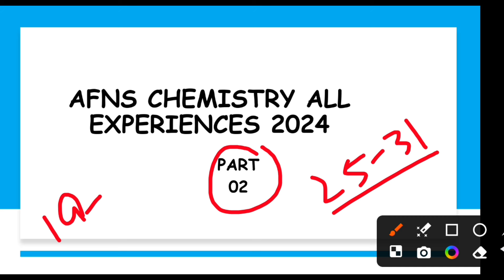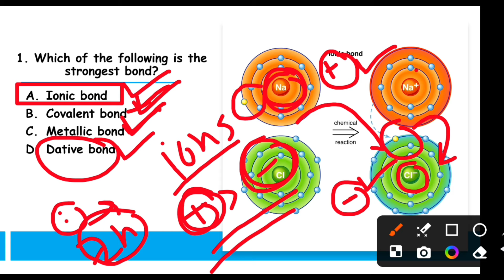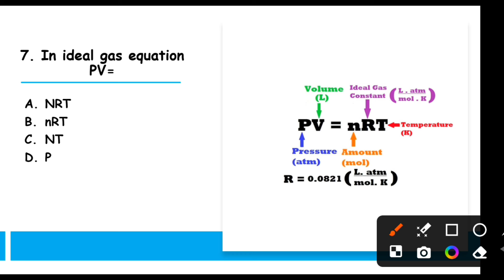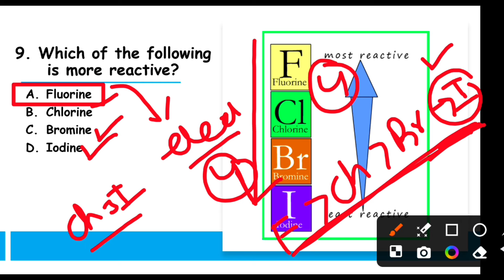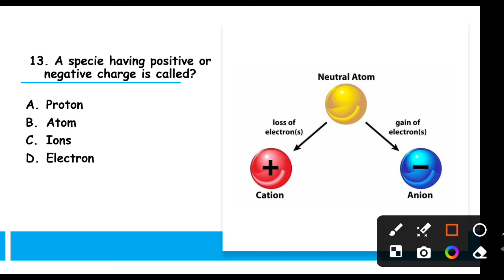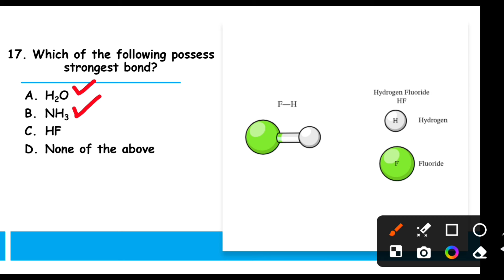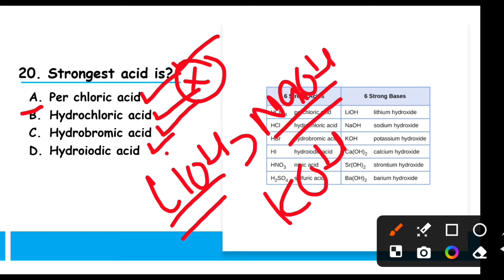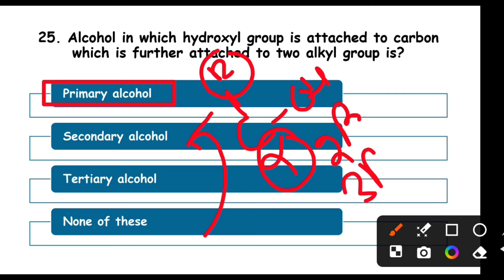AFNS chemistry test experience 2024|Afns chemistry test preparation 2024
Afns test preparation 2024|AFNs Chemistry test preparation 2024|AFNS Chemistry mcqs 2024

Afns chemistry aldehyde and ketone mcqs
What is academic test for Pak ArmyWhat is preliminary test in armyWhat is iņitial test
How can I pass my army examAMC initial test 2021 experienceAMC initial test 2022
AMC initial medical
AMC initial physical
army medical college 2024 admission,amc amcadet initial test,captain doctor pak
army,captain doctor pak army initial test,armymedical college admission,amcrawalpindi,amc verbal and non verbal,amcverbal test,amc past papers with answer,amcadmission procedure,army medical collegetest pattern,army medical college admission2024army medical college physical test,armymedical college medical test, medical cadetinitial test,army medical college preparation Army medical college
What to do after passing AMC computer testAMC computer test experienceASRC reporting for AMCAMC initial test passing tipsAMC medical passing tipsAMC physical test passing tipsMedical cadets admissiorn 2022Medical cadets registration 2022Medical cadets initial testmedical cadets computer testmedical cadet test experiencemedical cadets verbal/ non verbal test
medical cadets medical test
medical cadets physical testmedical cadets admissionshow to join AMC
Join AMC as medical cadetsMedical cadets procedure
Medical cadets computer based testsMedical cadets experience 2021
join Pak army as medical cadetwhat are medical cadets
complete procedure of medical cadets